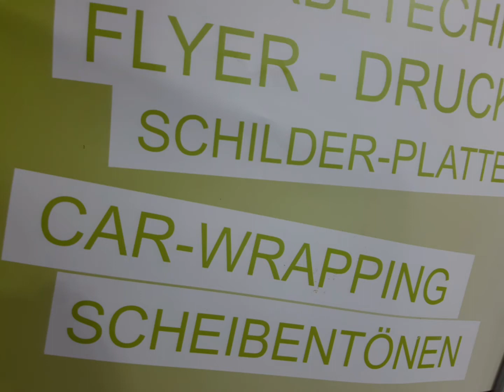Beschriftung / Piaggio Arpe - Stu Brew Mobile Espresso Bar, Kaffee Wagen ...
Kaffe & Kunst

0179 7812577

Ich bin Stu Jefka, Kaffee und Kunst sind meine Leidenschaften

Beschriftung der Arpe